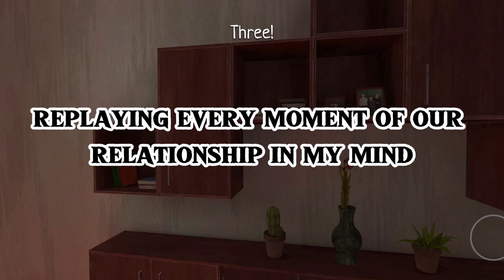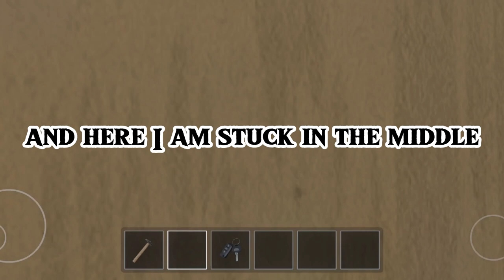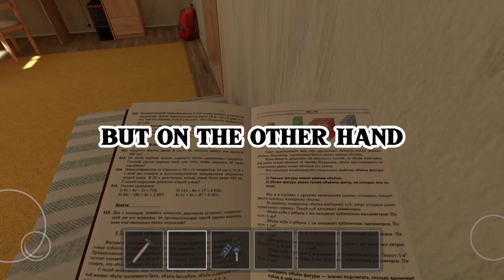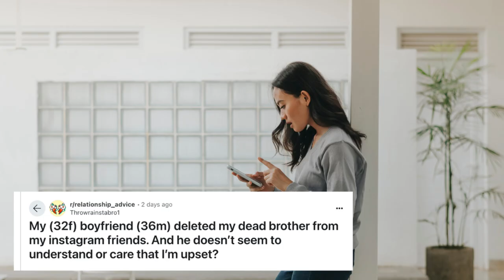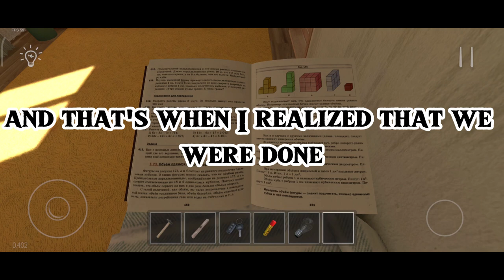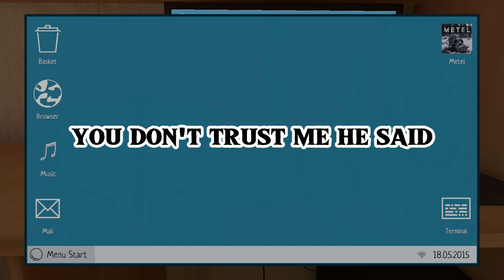After asking for a divorce and starting proceedings, my husband... 3 Story Reddit | Reddit Reality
3 Insane Reddit Stories Full of Drama, Love, and Betrayal!

In this video, you'll hear 3 incredible Reddit stories filled with drama, both happy and unhappy love, as well as true friendship and betrayal. Get ready for an emotional rollercoaster! These stories cover unrequited love, bitter disappointments, and also happy relationships that give hope.
1.I Won the Lottery and It Ruined My Relationship with My Boyfriend and My Family.
2. My (32f) boyfriend (36m) deleted my dead brother from my instagram friends. And he doesn’t seem to understand or care that I’m upset?
3. After asking for a divorce and starting proceedings, my husband (32M) is now begging me to take him back. What do I (31F) do?

This video is perfect for anyone who enjoys stories about friendship, betrayal, love, and dramatic twists of fate.